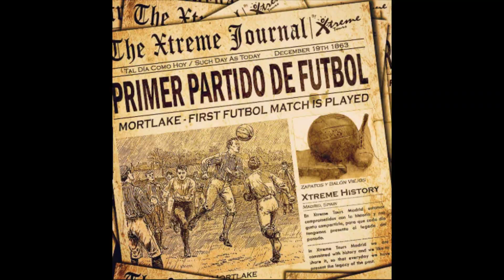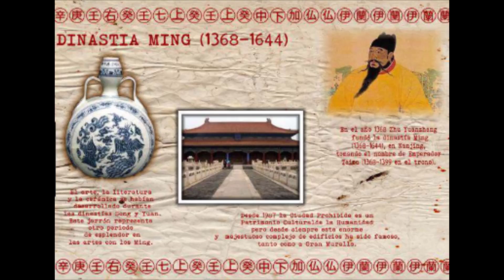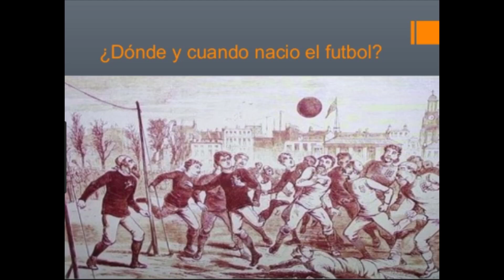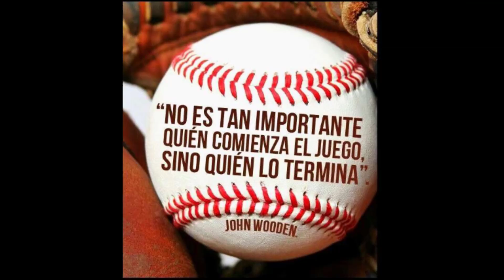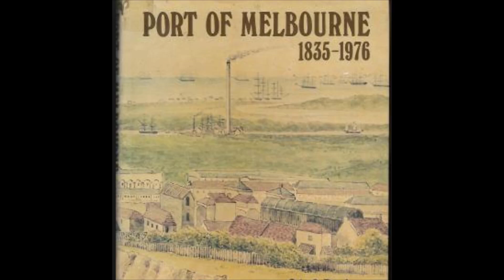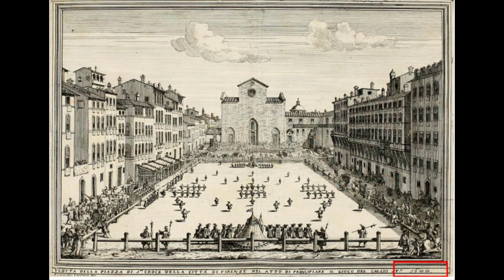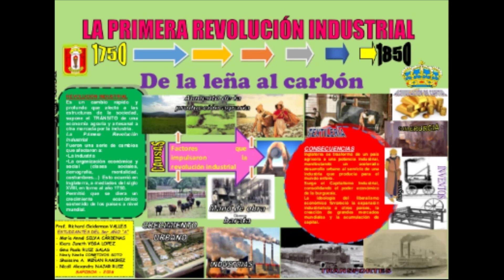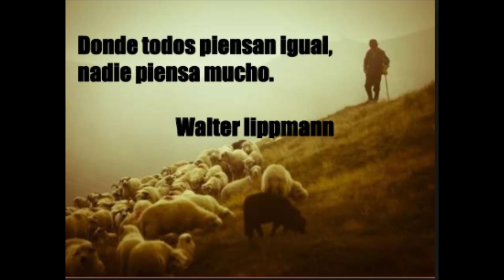EL RESETEO DE LA HUMANIDAD-LOS DEPORTES Y EL GRAN ENGAÑO.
Solo el pensamiento critico conduce al desarrollo de la sociedad.